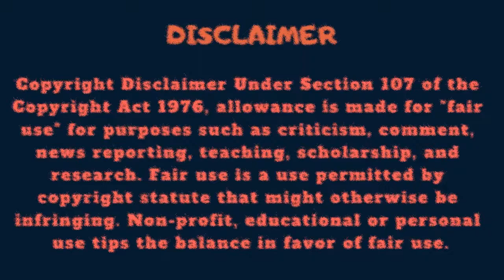বিপাশা হায়াতের জীবন কাহিনী || Life story of Bipasha Hayat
বিপাশা হায়াতের জন্ম ১৯৭১ সালের ২৩ মার্চ। তিনি বিখ্যাত অভিনেতা আবুল হায়তের মেয়ে। তার মায়ের নাম মাহফুজা খাতুন শিরিন। তার ছোটবোন নাতাশা হায়াতও একজন অভিনেত্রী। তিনি ইডেন কলেজে ইংরেজি সাহিত্য নিয়ে পড়াশোনা শুরু করেন। সেখানে তিন মাস পড়াশোনা করার পর এক পর্যায়ে আর্ট কলেজে পরীক্ষা দেন। সেখানে প্রথম হন বিপাশা। শুরু হয় তার শিল্পী হয়ে ওঠার জীবন।

অভিনেত্রী বিপাশা হায়াত এখন কেমন আছেন ?? Bangladeshi Actress Bipasha Hayat
Chena থেকে Ochena মুখ | বাংলা Natok | Moushomi, শিমুল, বিপাশা হায়াত
বিপাশা হায়াত | সোকাল Belar Roddur | এপ-1106 | আরিফ হোসেন | বাংলাভিশন প্রোগ্রাম
চলচ্চিত্র এখন সমাজের বিপরীতে - বিপাশা হায়াত | Star Cafe | Bipasha Hayat | Celebrity Talk Show
বিপাশা হায়াত এর জীবনী। Biography of Bipasha Hayat। Bipasha Hayat Life Story। Lifestyle। Family
নাটক :- চাই | বিপাশা হায়াত, মাহফুজ আহমেদ, ইমন | CHAII | Bangla Romantic Natok
নাটক :- সুন্দরী | বিপাশা হায়াত, মামুনূর রশীদ | SHUNDORII | Part :- 2 | Bangla Natok
Bipasha Hayat Lifestyle || বিপাশা হায়াতের আয় | বয়স | গাড়ি | বাড়ি | অজানা তথ্য
গান গাইলেন বিপাশা হায়াত ! সুন্দরী কমলা নাচে shundori komola nache
বিষকাঁটা শেষ পর্ব। Biskata । হুমায়ুন ফরিদী। মীর সাব্বির । বিপাশা হায়াত । নূনা আফরোজ ।| ETV Drama
নাটক :- সুন্দরী | বিপাশা হায়াত, মামুনূর রশীদ | SHUNDORII | Part :- 3 | Bangla Natok